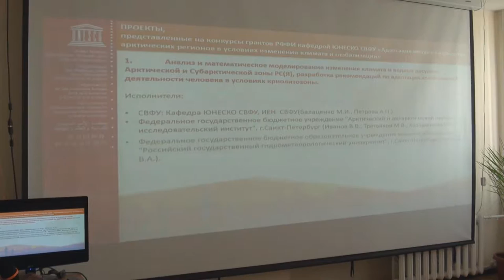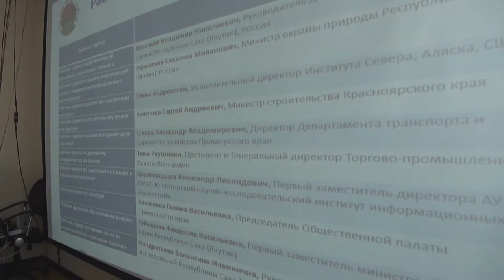заседание координационного совета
Заседание Координационного совета международной кафедры ЮНЕСКО СВФУ «Адаптация человека и общества арктических регионов в условиях изменения климата и глобализации»